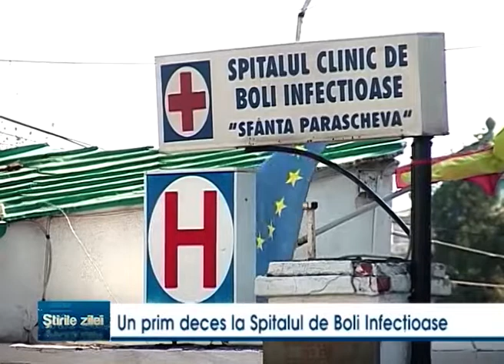Un prim deces la Spitalul de Boli Infectioase Iasi